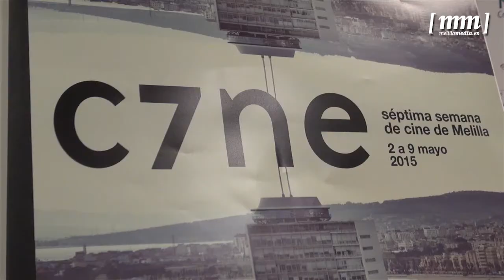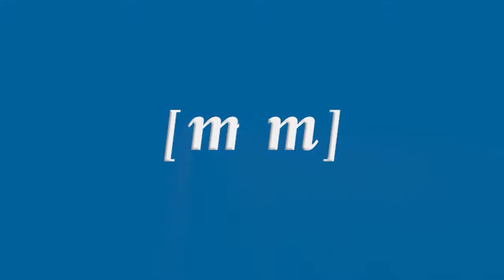Los directores Manuel Gutiérrez Aragón y Pablo Berger participarán en la Semana del Cine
La consejera de Cultura, Simi Chocrón, ha informado esta mañana de que los directores Manuel Gutiérrez Aragón y Pablo Berger estarán en la charla que se celebrará el sábado en el Teatro Kursaal. Estos realizadores estarán acompañados por los intérpretes Raúl Arévalo, Natalia de Molina y Carmelo Gómez. Este listado de famosos los completarán Maribel Verdú y Ángela Molina, ganadoras del premio Ciudad de Melilla.